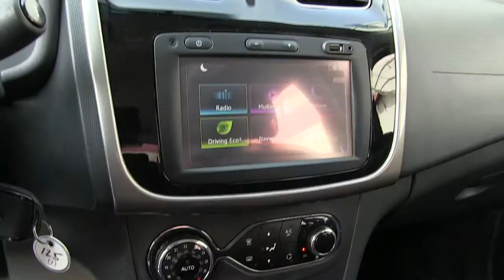Renault / Stepway / 2018 / M593400